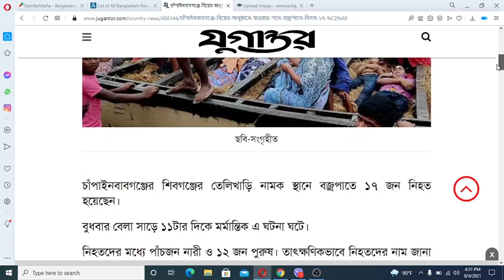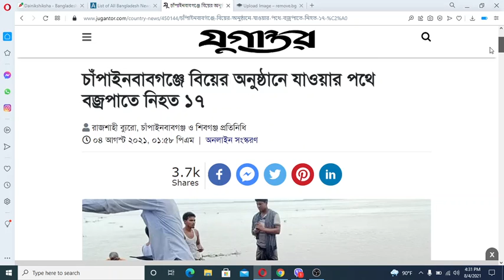ভয়ংকর দুঃসংবাদ II বজ্রপাতে এক সাথে এক জায়গায় ১৭ জন নিহত II বিস্তারিত জেনে নিন II bd viral news today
Video Creator : Md Aktaruzzaman